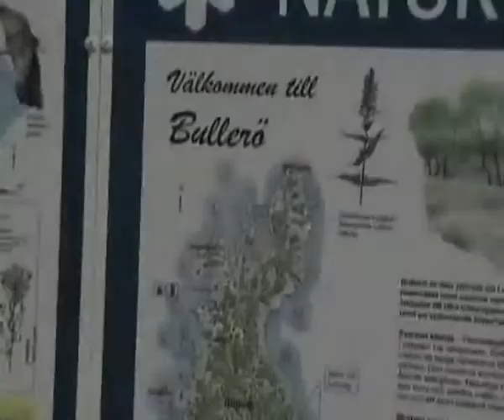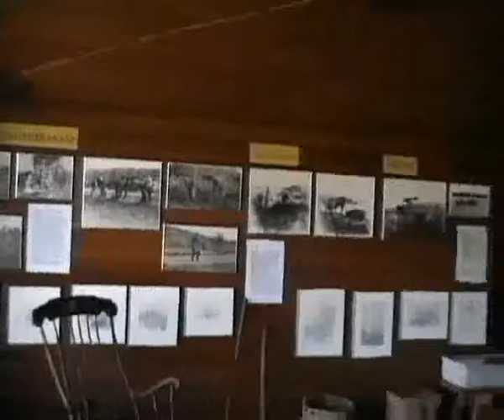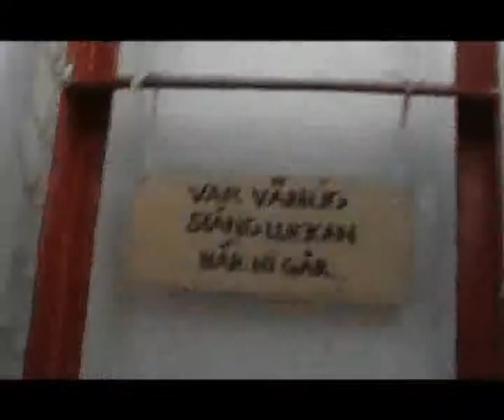STHLM Archipelago 2007 Part 2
Orginalets titel: The Alien Chimpanzees